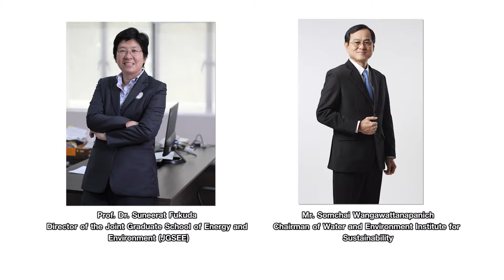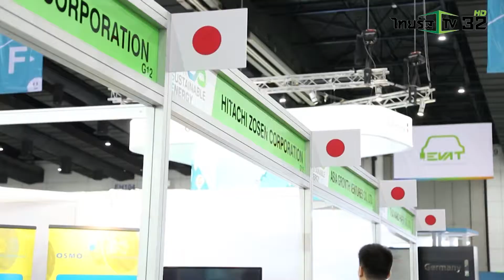SMART ENERGY ตอน ASEAN Sustainable Energy Week 2019 5-8 มิ.ย. 2562